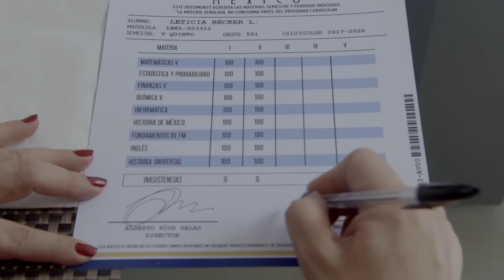Gina se pone celosa de Lety | 1/3 | Tu amiga la gorda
Gina no se cansa de molestar a Lety por su sobrepeso, ella no le toma importancia a sus comentarios y decide continuar con su vida normal y está dispuesta a darle clases a Leopoldo, Gina al enterarse le hace una escena de celos a su novio.